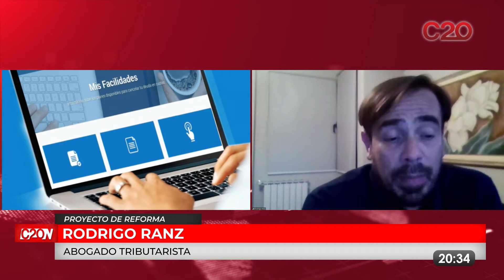C20N | PROYECTO DE REFORMA - RODRIGO RANZ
Las claves para un sistema equitativo, solidario y progresivo. El gobierno nacional busca dejar atrás el carácter regresivo e incluir la visión de género.